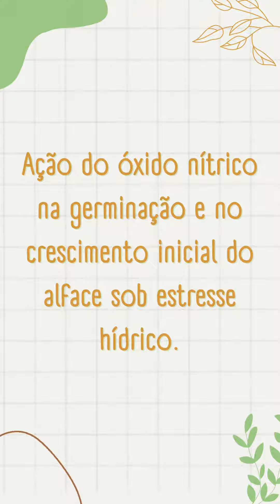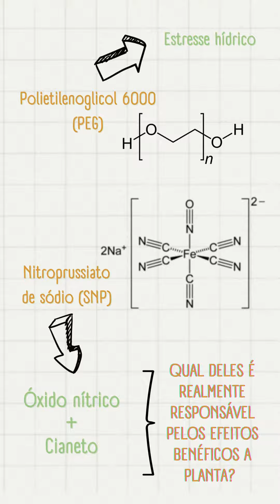Ação do óxido nítrico na germinação e no crescimento inicial do alface sob estresse hídrico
V Mostra de Biologia/ 19ª Semana Nacional de Ciência e Tecnologia (SNCT): 200 anos de ciência, tecnologia e inovação no Brasil.

Aluno: Yasmim Smarsaro